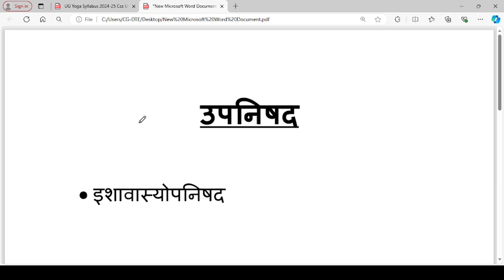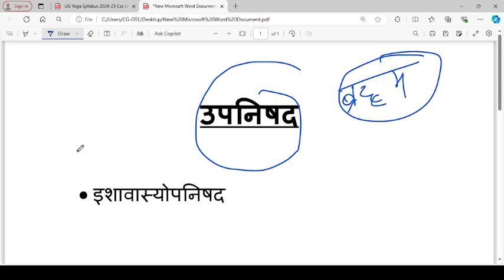🔥Basics of Upanishads and Ishavasyopanishad - NTA NET/JRF 🔥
hi i am satyam singh. well come to my youtube channel yoga with satyam. i used to upload various inspirational and motivational yoga videos . i used to deal in yoga for sake of humanity and society . if you like my videos . comment and share the video and motivate me. for furthur videos . please subscribe my channel.

visit my facebook page link.

visit my facebook link.